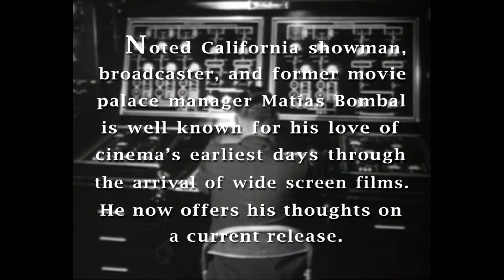Obvious Child - Review - Matías Bombal's Hollywood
The clip from A24's "Obvious Child" entitled "Drunk Dial" is used in this review with permission of the copyright holder with license granted "Matías Bombal's Hollywood" via our agreement with EPK.TV, supplier of clips to media for the purpose of review, promotion and publicity.